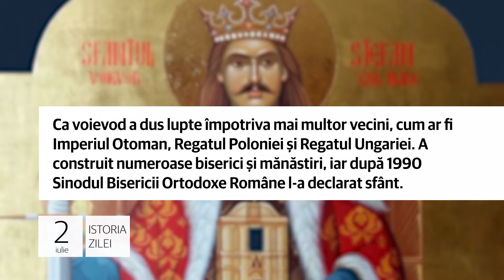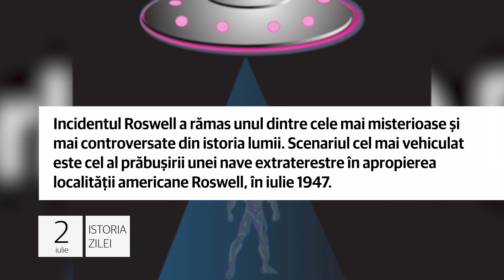Istoria zilei de 2 iulie, evenimentele care au marcat lumea!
A fost odată Ştefan cel Mare!

1. La 2 iulie 1504 se stingea din această viaţă Ştefan cel Mare, domnitor al Moldovei în perioada 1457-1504. Fiu de domnitor el însuşi, Ştefan cel Mare (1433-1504) a avut una dintre cele mai lungi domnii din întreaga istorie a românilor.

Ca voievod a dus lupte împotriva mai multor vecini, cum ar fi Imperiul Otoman, Regatul Poloniei și Regatul Ungariei. A construit numeroase biserici și mănăstiri, iar după 1990 Sinodul Bisericii Ortodoxe Române l-a declarat sfânt.

Al doilea preşedinte american asasinat!

2. Președintele SUA în exerciţiu, James Abram Garfield, era rănit prin împușcare la 2 iulie 1881. El a reuşit să supravieţuiască rănilor până la data de 19 septembrie, când a pierdut bătălia cu moartea. Nu împlinise încă 50 de ani.

James Abram Garfield a fost împuşcat în gara din Washington de către Charlles J. Guiteau, un avocat pare-se dezamăgit de politicile preşedintelui. Garfield a murit cel mai probabil în urma complicaţiilor rănii şi a unei infecţii generalizate.

World UFO Day!

3. Ziua Mondială a Obiectelor Zburătoare Neidentificate - World UFO Day - e marcată anual la 2 iulie. Ea a fost stabilită în urma unui eveniment controversat petrecut în noaptea de 2 spre 3 iulie 1947, în SUA, lângă Roswell, încă neelucidat.

Incidentul Roswell a rămas unul dintre cele mai misterioase şi mai controversate din istoria lumii. Scenariul cel mai vehiculat este cel al prăbuşirii unei nave extraterestre în apropierea localităţii americane Roswell, în iulie 1947.